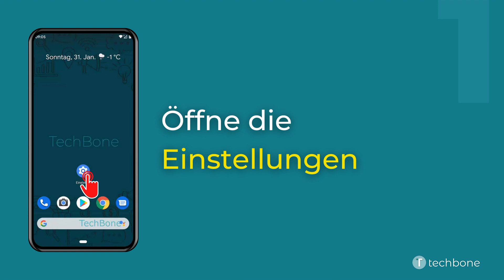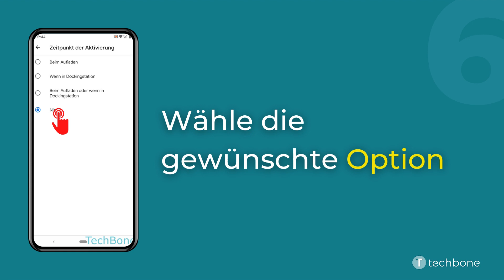Bildschirmschoner ein-/ausschalten [Android 11]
Du möchtest wissen, wie man auf dem Android-Smartphone den Bildschirmschoner aktivieren oder deaktivieren kann? Diese Anleitung zeigt dir, wie es unter Android 11 geht.

0:00 Intro
0:05 Öffne die Einstellungen
0:15 Tippe auf Display
0:25 Tippe auf Erweitert
0:35 Tippe auf Bildschirmschoner
0:45 Tippe auf Zeitpunkt der Aktivierung
0:55 Wähle die gewünschte Option